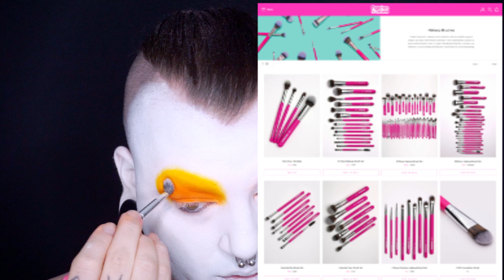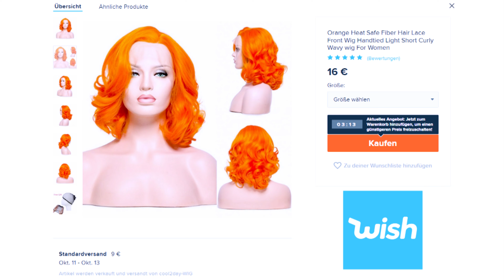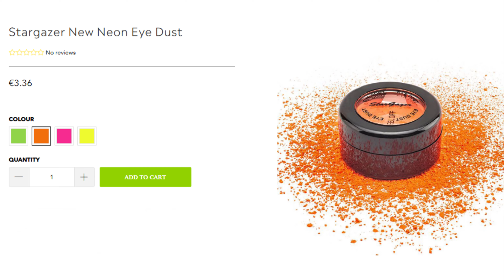Mad Hatter - Wonderland after Dark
Hier das ausführliche Tutorial zu meinem Mad Hatter!
Dieser Look war Teil meines 'Wonderland after Dark' Beitrags für das Finale der deutschen NYX FaceAwards 2019. Da unsere Videos von NYX DE auf 5min beschränkt wurden konnte ich bei insgesamt 4 Looks, 4 Perücken, 3 Puppen, Kostümen und Accessoires und über 150 Arbeitsstunden nicht ins Detail gehen. Deshalb viel Spaß mit meinem Mad Hatter! Ich hoffe er inspiriert euch zu coolen Halloween Looks!

As always: Tagged mich auf Instagram wenn ihr mir etwas zeigen wollt!